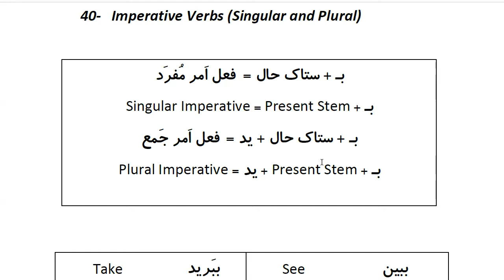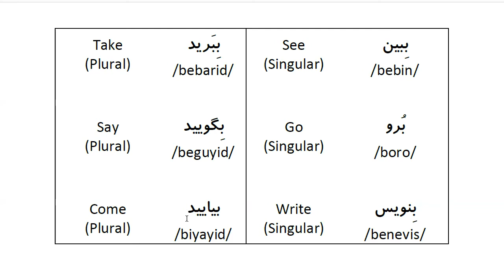Farsi Grammar in Use: For Beginners - Lesson 40 - Imperative Verbs (Singular and Plural)